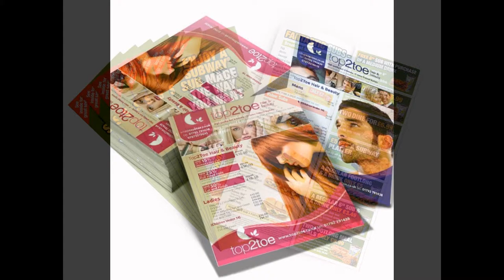Creative and competitive design and printing services from Glasgow based print studio - Blizoo Media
Blizoo Media is an established online printing company with more than 5 years of experience.

Our wide array of printing products addresses both your business and personal printing needs. Look no further than Blizoo Media for everything from business cards to high-end annual reports. When your custom printing job requires a distinctive touch, you can be confident that it will make the appropriate statement.

From small business owners looking for bulk mailing services, to parents creating personalized Christmas cards, to graphic designers looking for discounted online printing services, we can design a custom printing package tailored to your needs.

Only you know when it's got to be print. And when it's got to be print, you need only look to the dedicated professionals at Blizoo Media to get the job done right. Printing is more than our business-it's our passion-and it shows!